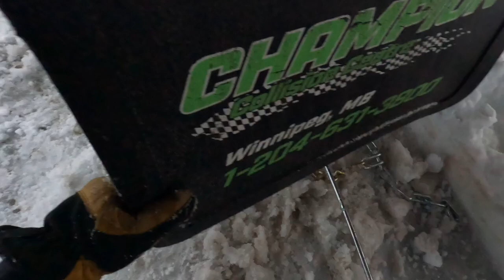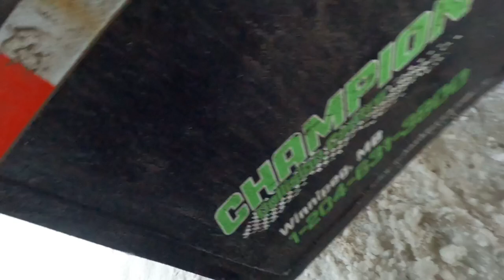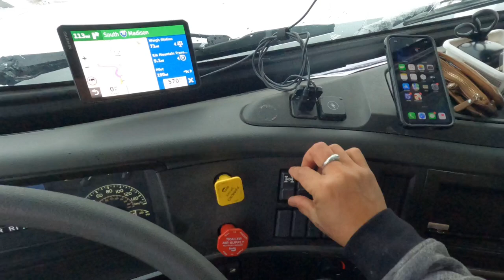Police is Free, Towing is Expensive ~ Lakay Trucker🇨🇦 [EP146]